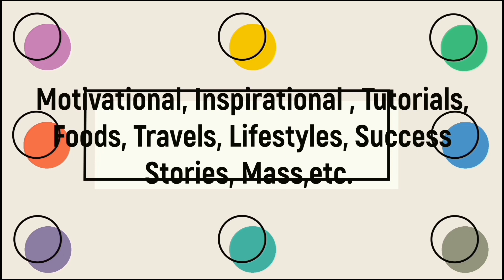Tour Tayo sa aking Aloe Vera Plants, Cactus & Vegetables Taralets | Bored kayo Hwag Maging Tamad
My Plants and Vegetables

Birahe Chachahe Waray